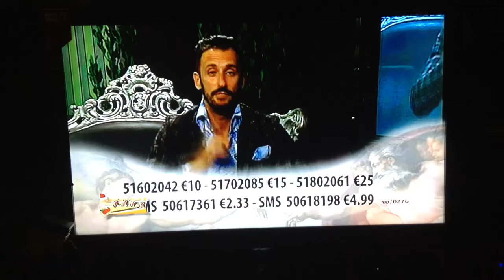Fantasy Showgirls by Marianne Galea Christmas Show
Dancing to Rockabilly Christmas by a Big Bad Voodoo Daddy during the Christmas Charity Marathon on Christmas Day.